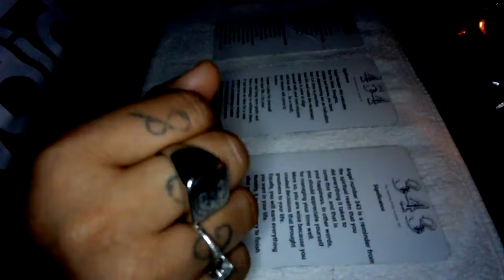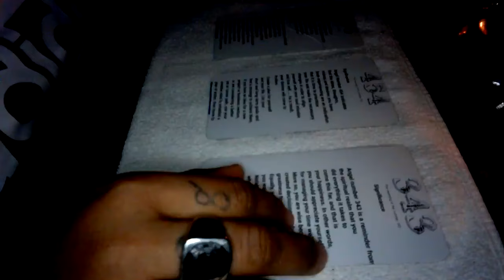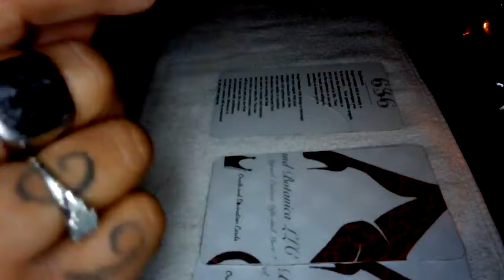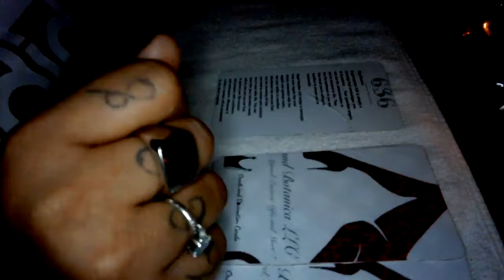Shhhhh!... Shut up!(1)🤫🤐... and keep following your purpose. silence is🗝️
Please my excuse my country a$$ tone this morning...Bare with me as I"m in the process of getting settled in my little corner of tarot land. First video.
RaCocos'

Just for security reason and to protect my channel and its content from scammers, haters, hatred,wicked witches, copy cat energies, thirst traps, and lurkers. Links to videos old and new are available through a private platform...or by invitation to my subscribers until i feel otherwise to post my content on here.Thank you.

RaCocosSpaandBotanicaLLC

Don't forget to check out our community post. for uplifting info, light hearted fun, blogging and music to get that body moving.